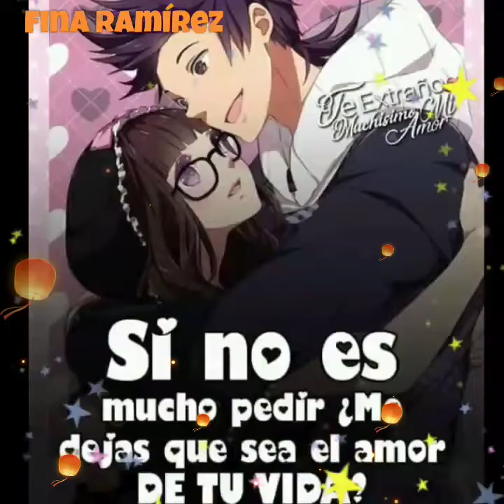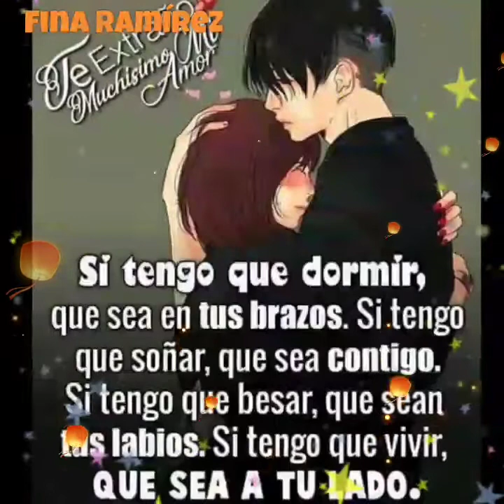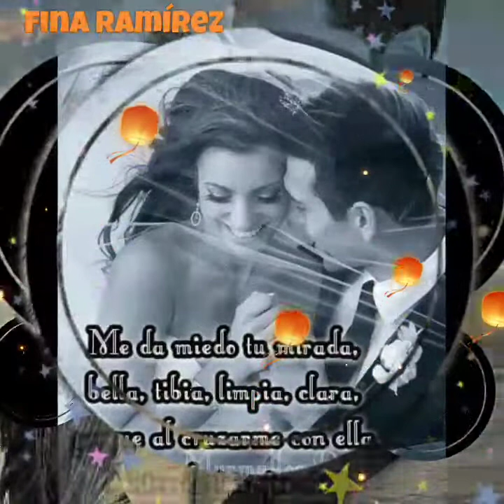Niña Que Tienen Tus Ojos, Leo Dan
Bello tema.